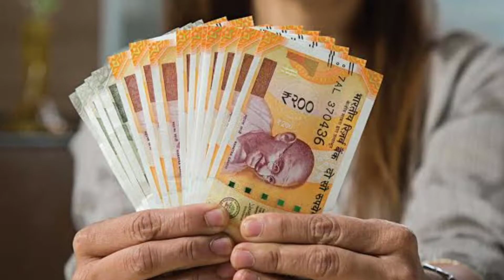Radhika Apte Biography | Indian Actress Parents Marriage Education | Flims Awards Income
My Name is Shaban Jilani

About Video

This video is based on Biography Of Radhika Apte